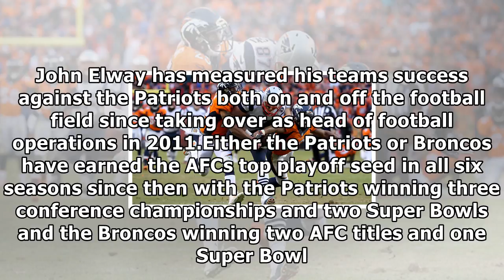[Daily Times]Broncos have long viewed patriots as their best barometer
ENGLEWOOD, Colo. AP — The defending champion New England Patriots wouldnt seem like an ideal elixir ...